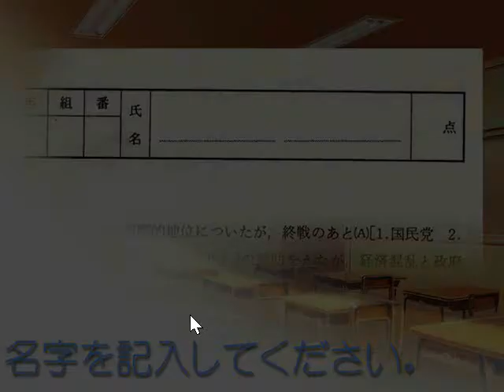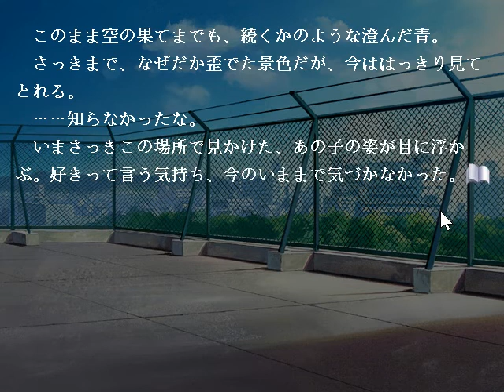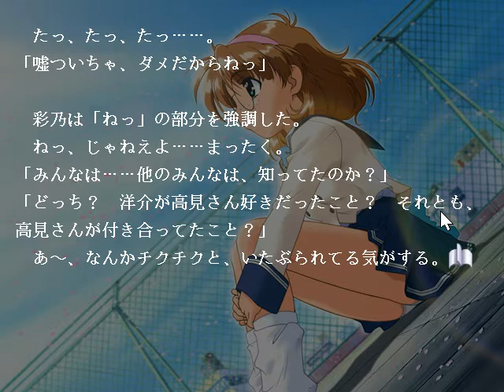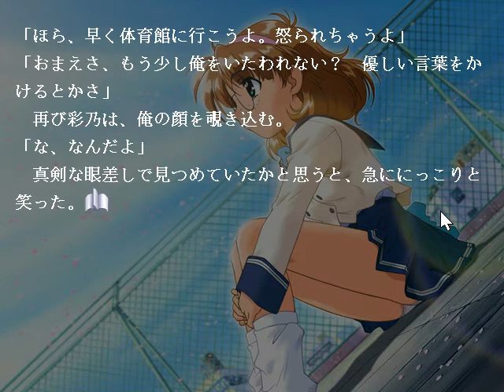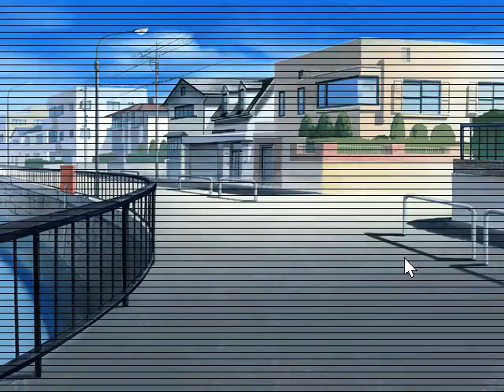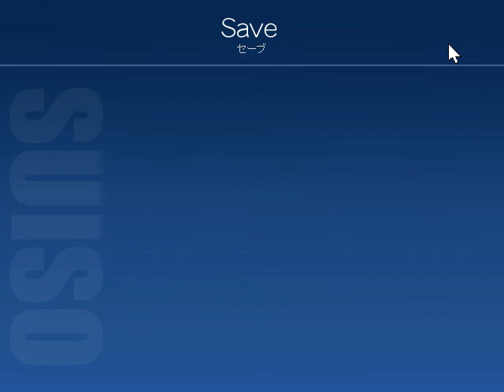[WIN98]水素 Opening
WIN98
[20010330][e-エ・レ・キテル]水素 ～1／2の奇蹟～
Opening